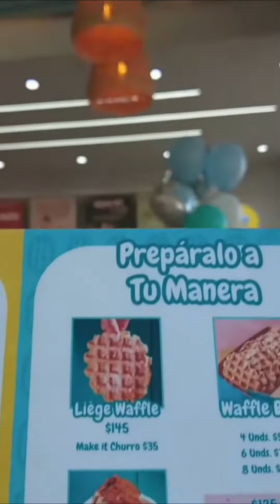Discover the Ultimate Hangout Spot near Blue Mall!